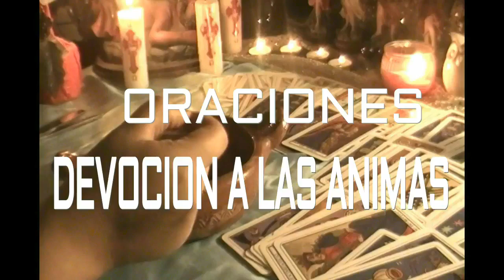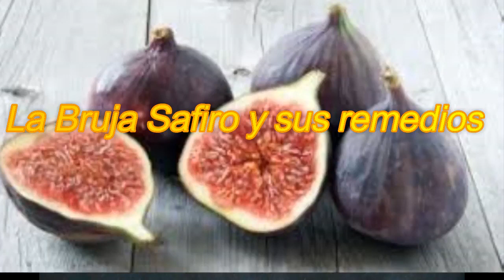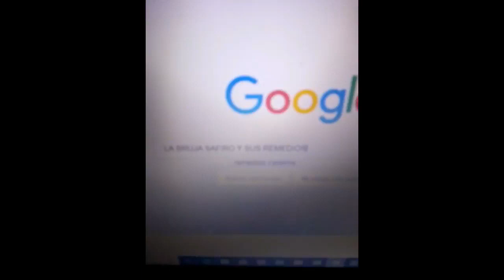COMO REGULAR LA DIABETES TRIGLICERIDOS Y ADELGAZAR